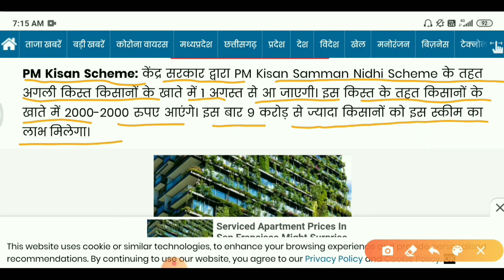Pm kisan scheme, 9 करोड़ किसानों के खाते में पैसा क्या ट्रांसफर, Pm kisan samman nidhi yojana online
आपको से अनुरोध है कि अगर आपको अनुरोध है कि अगर आपको मेरी तरफ से कोई भी online Anurag YouTube channel link:-

प्रधानमंत्री फसल बीमा योजना मध्य प्रदेश प्रधानमंत्री फसल बीमा योजना राजस्थान प्रधानमंत्री फसल बीमा योजना उत्तर प्रदेश प्रधानमंत्री फसल बीमा योजना बिहार
प्रधानमंत्री फसल बीमा योजना छत्तीसगढ़
प्रधानमंत्री फसल बीमा योजना हरियाणा
प्रधानमंत्री फसल बीमा योजना उड़ीसा
प्रधानमंत्री फसल बीमा योजना  पंजाब
प्रधानमंत्री जनधन योजना
 प्रधानमंत्री गरीब कल्याण योजना
दोस्तों यह जितनी प्रधानमंत्री द्वारा योजना थी उन सभी के में वीडियो अपने चैनल पर अपलोड करता हूं और आपसे अनुरोध है प्लीज चैनल को सब्सक्राइब करें और बैल आइकन को तरस करें  चाहिए हो तो हमें कमेंट करके जरूर